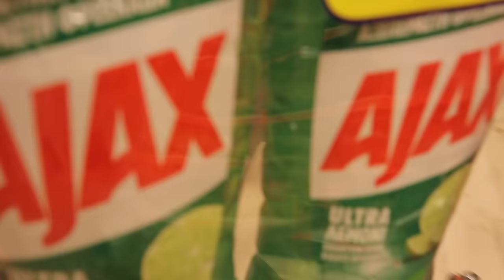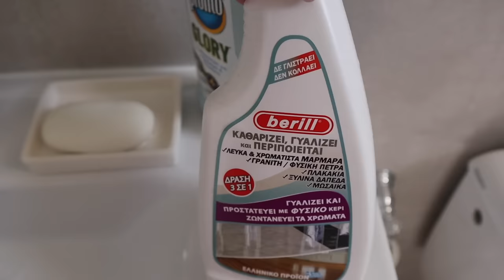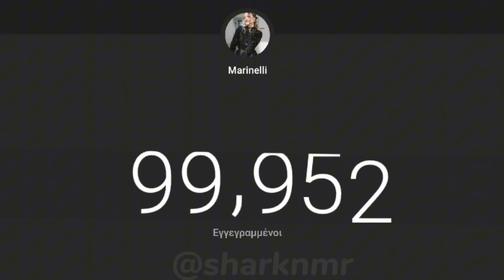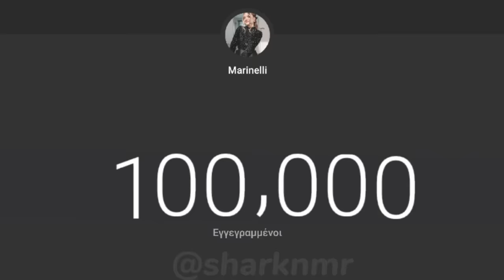Φτάσαμε τους 100.000 & GIVEAWAY 🎁| Marinelli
👉🏻 Σχόλιο κάτω από βίντεο

⏱️  Ο διαγωνισμός θα λήξει 29/10/23

xoxo
Marinelli ♥